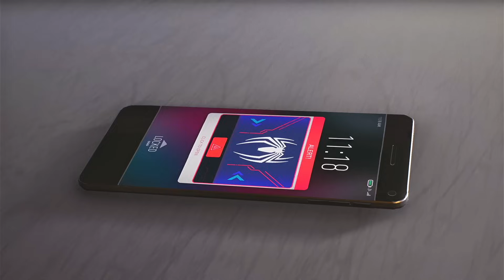XBOX FANBOY FINALLY BEATS VENOM AND SPIDER-MAN 2 (PAUSE ⏸️ MY FAULT)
XBOX FANBOY PLAYS SPIDER-MAN 2 XBOX IT MIGHT BE TIME TO SAY…